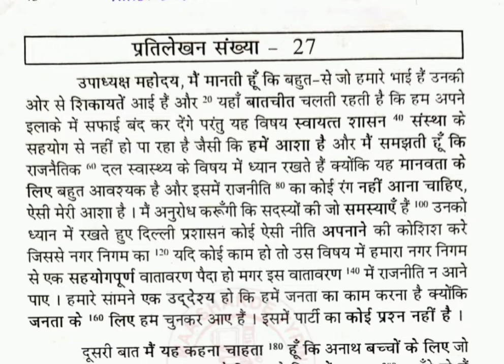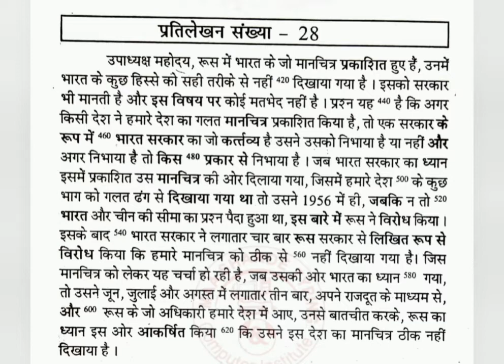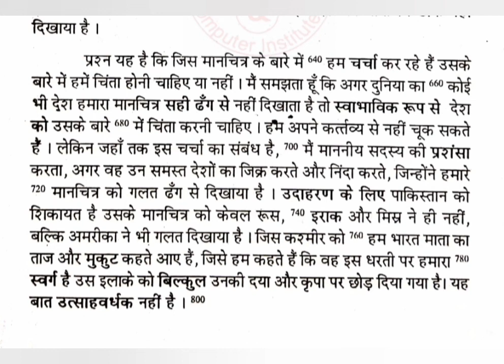120 WPM | प्रतिलेखन संख्या 27 व 28 | Hindi Shorthand | Ramdhari Gupta (Khand-I)